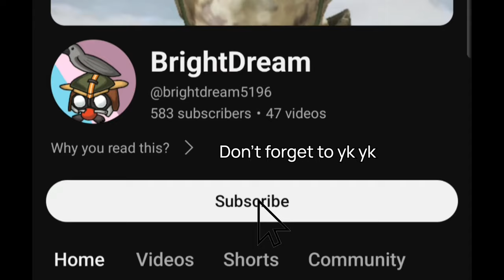Farm Lockdown With Yusf gone wrong | Arena Breakout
Thx to Yusf for helping me edit this video most of the edit parts and idea of the content are made by him
go check out his YouTube channel while you are reading this

Sorry with the audio delay I'll do my best to fix it in the next video

And also sorry for not uploading for 6 months or more I was either too lazy or no motivation,But with Yusf help and him giving motivation and all the people keep asking me when I'll upload new videos I decided to start uploading again,Now this video is not that long since we kept dying but next video I'll try to make it longer and more better content but for now let me start off slowly again

anyways good luck and enjoy your day👍